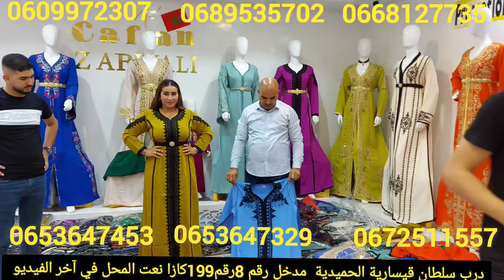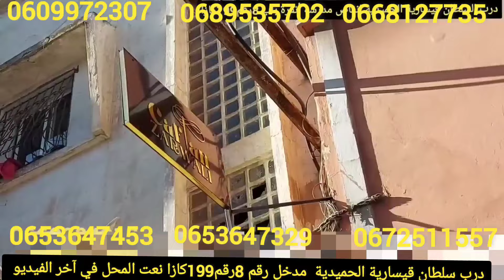⛔️تسونامي ضرب من90dh عند الزروالي ليكدسيو تحطيم الأسعار